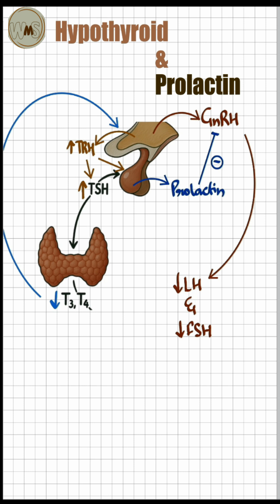Why This Hormone Affects Pregnancy, Breast & Periods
Why do women often struggle to get pregnant soon after delivery?
Why can some medicines like antipsychotics cause unexpected breast milk production?
And why do hypothyroid patients face breast changes and menstrual irregularities?

All these mysteries connect back to one powerful hormone — Prolactin.
In this short video, we break down:

🔴The role of this hormone after delivery 🍼
🔴How drugs like antipsychotics affect it 💊
🔴Why thyroid issues can trigger breast and menstrual changes 🧬
🔴The only hormone directly inhibited by the hypothalamus 🧠

Perfect for med students, healthcare enthusiasts, and anyone curious about the science of hormones!